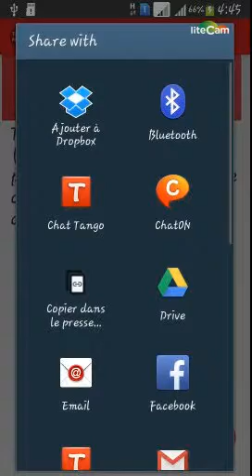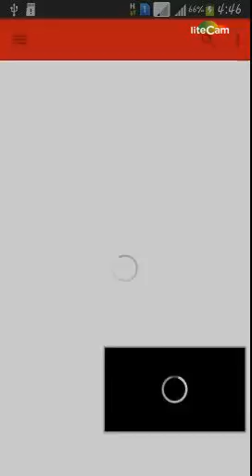Tunisia News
The application TUNISIA NEWS lets you access a whole world of news , whatever the time , whatever the place !

Get the lastest news about Tunisia
-Infos , Miscellaneous , sport: with a comfortable navigation and rich content .
-Share Info on social networks.

NEWS
The major current events in Tunisia.

Watch news videos about Tunisia ( sports, politics , stock market , economy , art ) .

RADIO
Listen to the best Tunisian radios with high quality live streaming with integrated player keeps you tuned in while pursuing your browser .